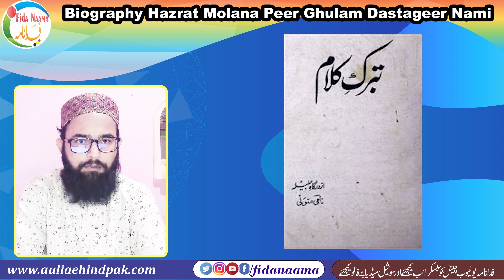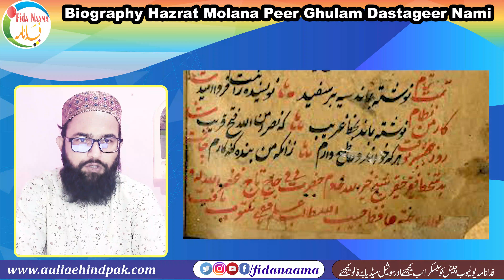Biography Hazrat Molana Peer Ghulam Dastageer Nami تعارف حضرت پیر غلام دستگیر نامی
Assalamu Alaikum

Copyright Declaimer